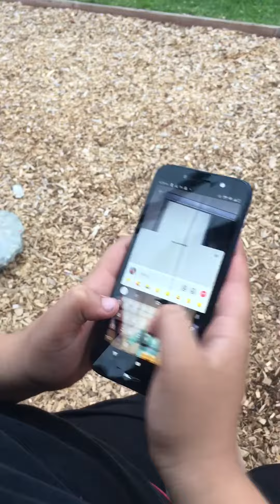November 16, 2021